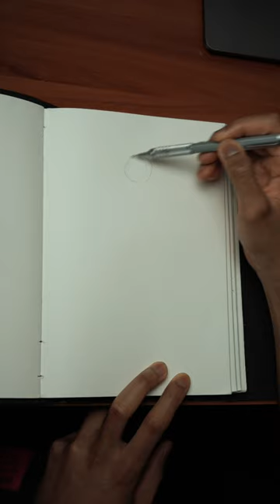[ASMR] Drawing Vin Diesel As Groot